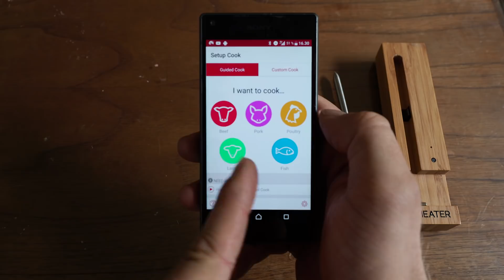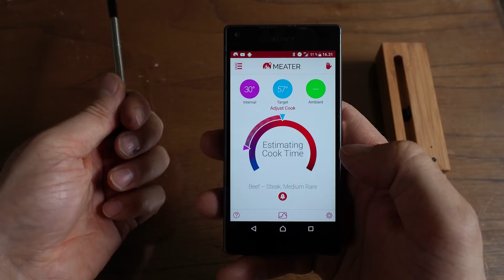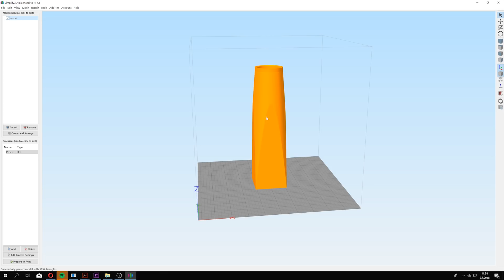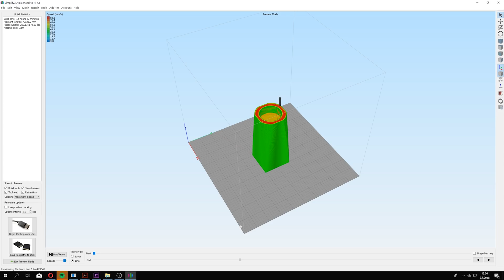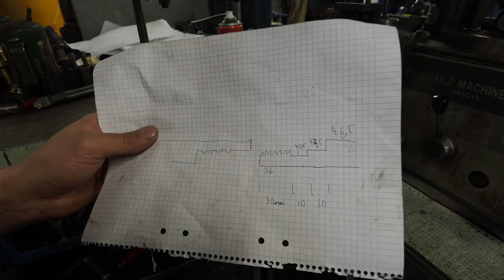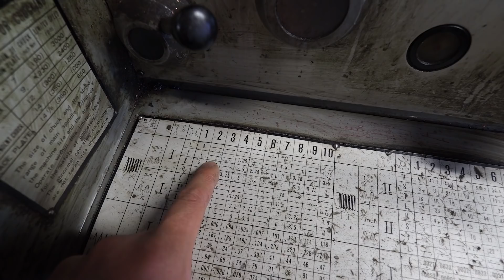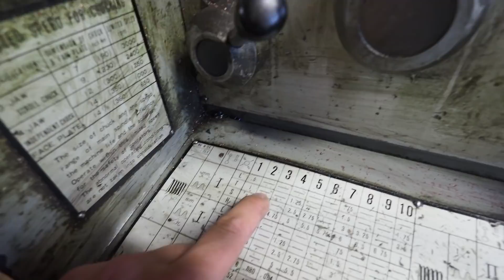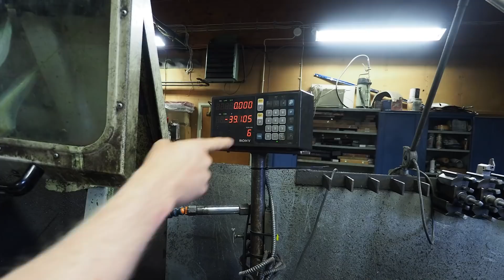Making Giant Meat Thermometer + Meater giveaway!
In this video we made supersized version of Meater wireless Meat Thermometer. We are also giving 3 Meater Meat Thermometers to our viewer who comment on this video so check out the video and leave a comment to take part on raffle!

Meater on Amazon
Meater on Amazon.de